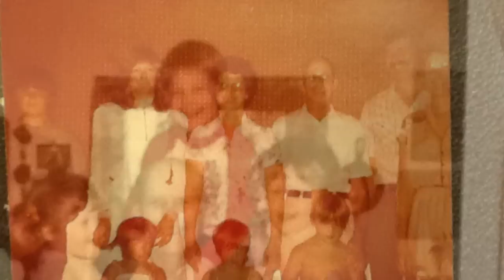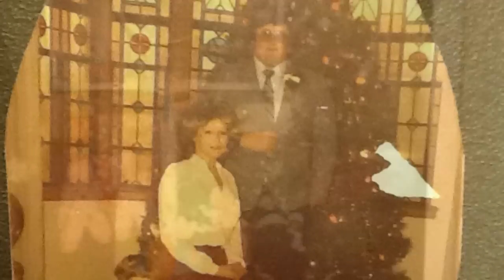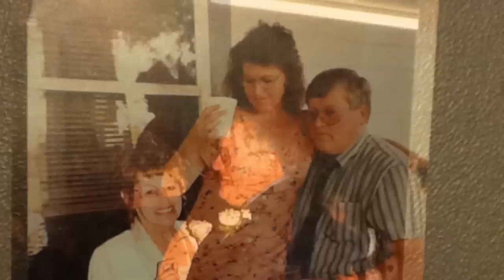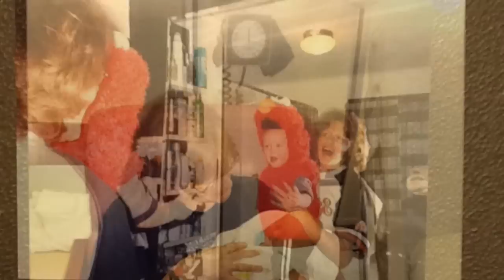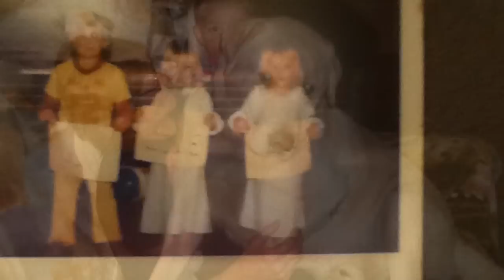Sandra Dolezal Slideshow